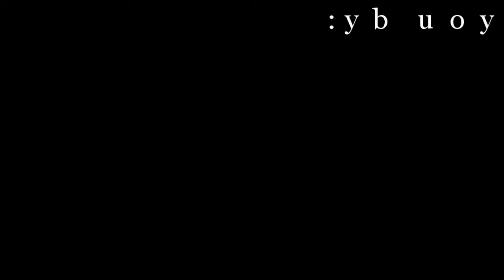Bridging The Gap - Razr Rumble Sat. June 17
Saturday June 17 is the Razr Rumble in Bedford Kentucky